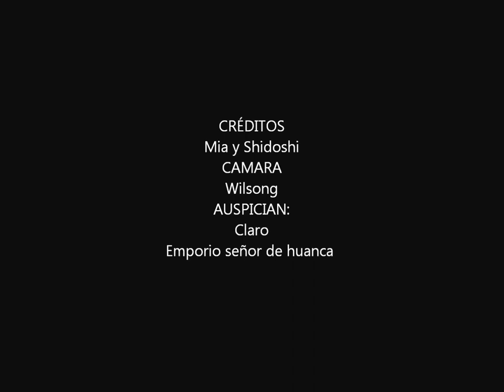jhanneth Mis Lagrimas HD